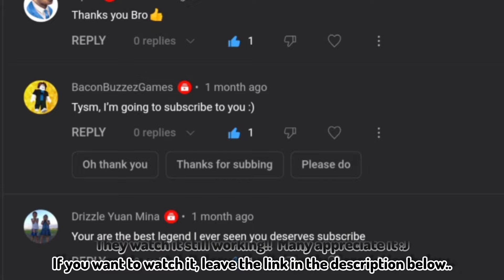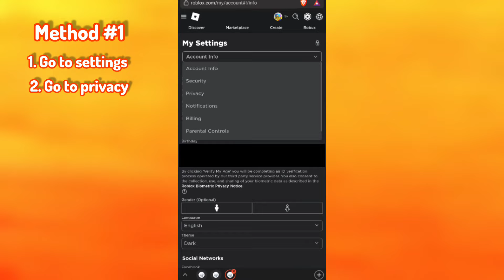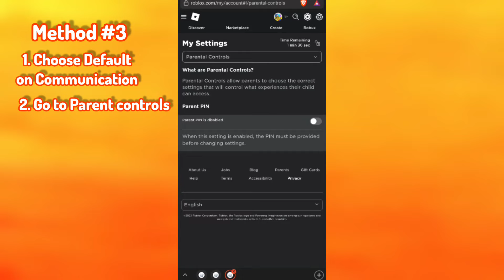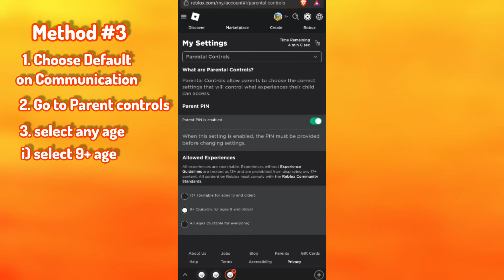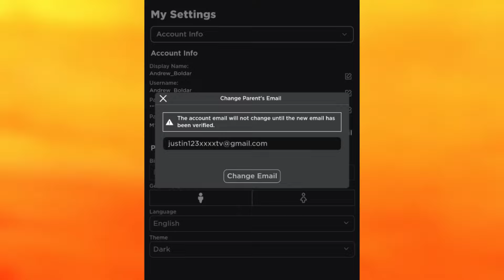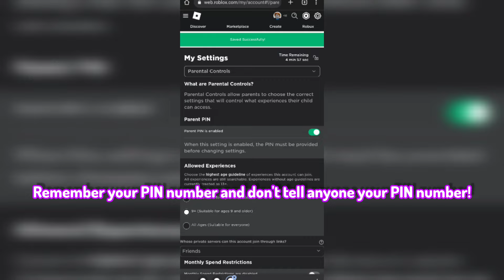[Fixed] How to fix this experience is unavailable due to your account settings on Roblox Mobile/PC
A share on any of your social channels would be appreciated as well! It all helps us out a lot!!!

So You NEVER Miss out on our newest videos!

➤ Tags